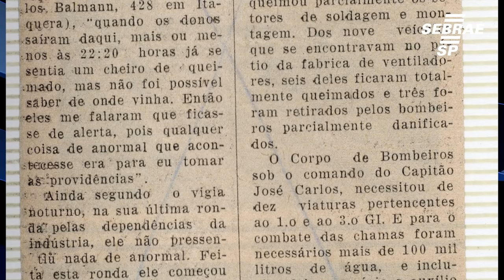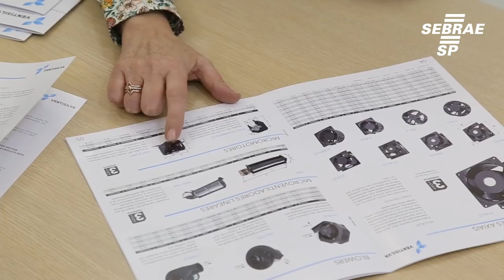Conheça a fábrica de ventiladores Ventisilva na Mooca - Bate Papo Empreendedor Episódio 1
Veja em nosso primeiro episódio do Bate-Papo Empreendedor a história da Ventisilva, a mais conhecida fábrica de ventiladores do Brasil.